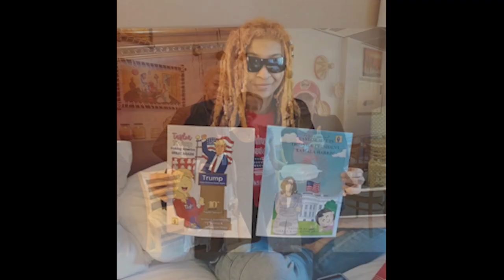Washington DC Is Secretly The BEST Place To Live!? WE SAW KAYNE!?!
Go Visit Twin Peaks In Plano to enjoy, where the women are beautiful and the food is even better! And this Saturday they have a FREE car wash with the Twin Peaks ladies!

Mecca Matcha (Grand Prairie, TX Location)

Mecca Matcha (Artesia, CA Location)

Knead Donuts (Long Beach, CA Location)

Knead Donuts (Long Beach, CA Second Location)

-The Wink
-Yeek

!!!Our Official Jamaican Shampoo & Clothing Line Websites!!!